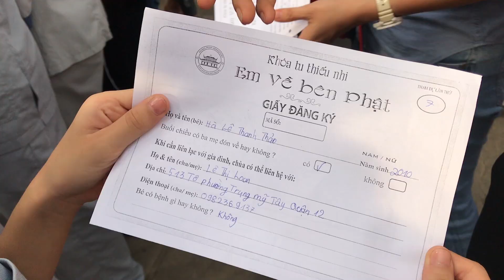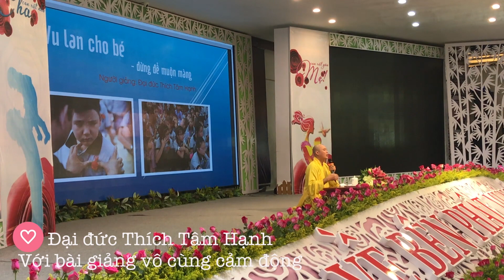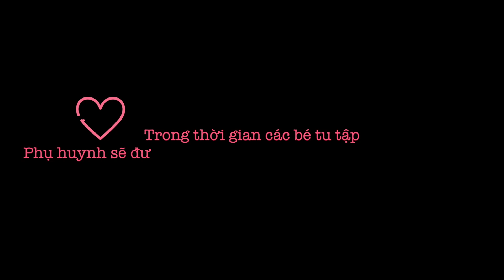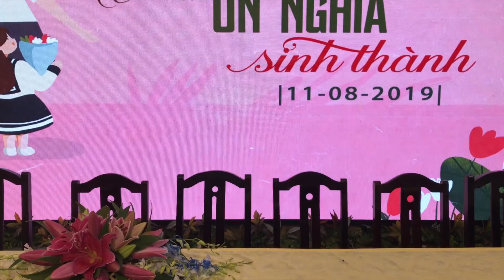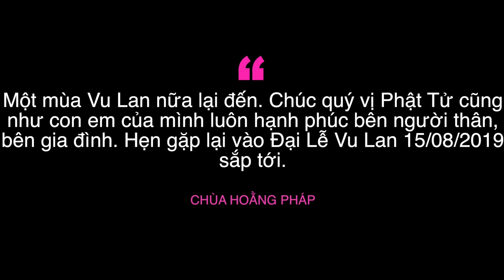Khóa Tu Thiếu Nhi - Lễ Vu Lan Báo Hiếu